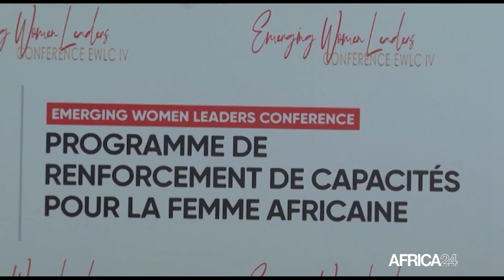L'entrepreneuriat féminin au cœur de l’Emerging Women Leaders conference 2023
Société, Le rôle des femmes dans la société africaine évolue au fil du temps et s'élargit, leur permettant de jouer un rôle de plus en plus important dans le développement. En Côte d’Ivoire, les femmes représentent près de 38,2% de la population active. L’Emerging Women Leaders Conference, qui en est à sa quatrième édition, veut améliorer ces données par une plus grande représentation des femmes dans toutes les sphères de la société.